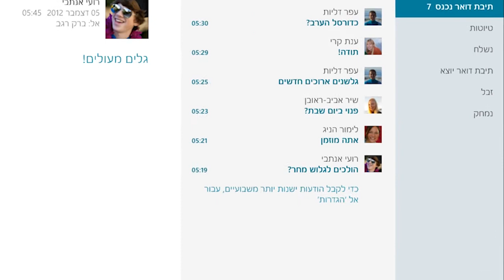Windows 8 Tips: שימוש ב-2 אפליקציות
השתמשו ב-2 אפליקציות בו זמנית כדי ליהנות מדרך חדשה לצריכת תוכן וייעול העבודה במחשב.